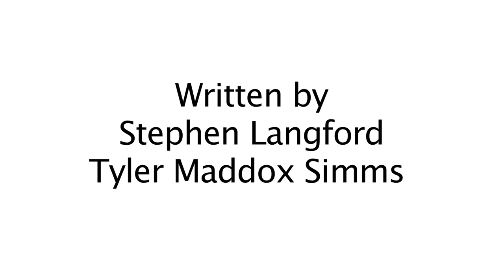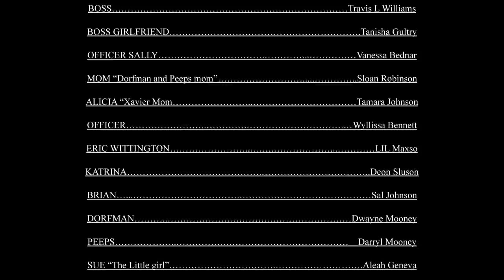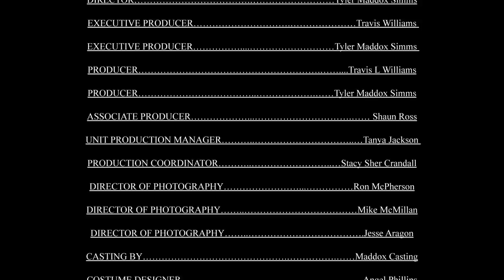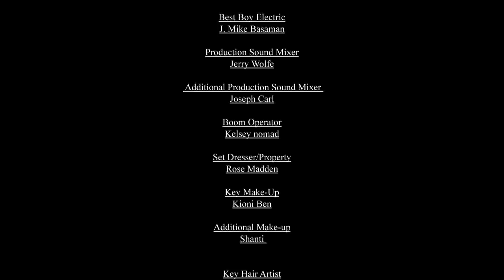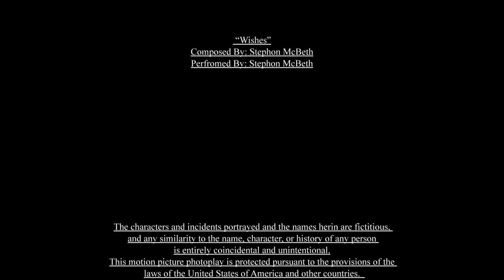Wishes | Funny Family Movie | Tiffany Haddish | Nay Nay Kirby | Vanessa Bednar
(Comedy, Family)

Carrie's life is at a standstill. She's fed up of being a social outcast. Then one day, she stumbles across a magic lamp. Out of the lamp appears Jeanie. An 8th century Macedonian prostitute! Life will never be the same for Carrie, as Jeanie allows her to have 10 wishes, and to make wishes that she wants.

See Tiffany Haddish (Girls Trip) in one of her first movies ever!

Director: Tyler Maddox (as Tyler Maddox-Simms)
Writers: Stephen Langford, Tyler Maddox (as Tyler Maddox-Simms)
Stars: Tiffany Haddish (Girls Trip), Nay Nay Kirby, Vanessa Bednar